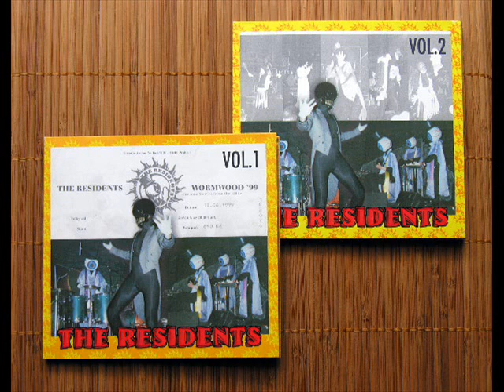The Residents - Burn Baby Burn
Song: Burn Baby Burn (CD 1: 11/12)
Album: Wormwood Live in Prague (19 June 1999)